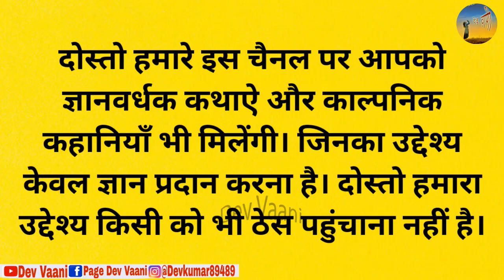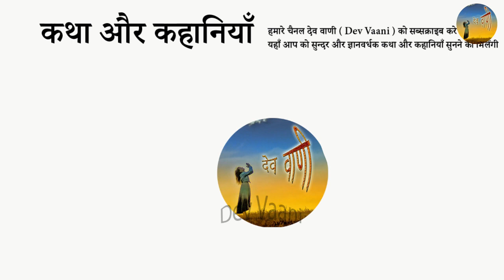भाग्य का खेल राजा हुआ फेल - कथा || Dharmik Katha || Hindi Kahaniya